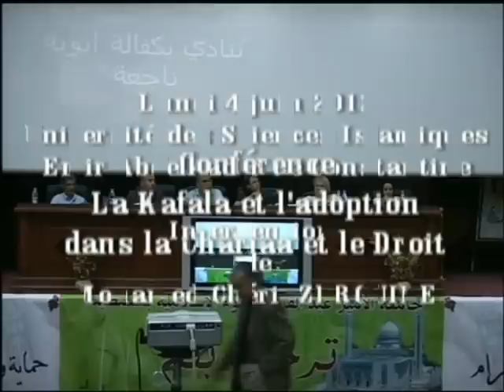Manifeste pour l'enfant algérien Mohamed-Chérif ZERGUINE Juin 2012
Lecture du "Manifeste pour l'Enfance Algérienne" de Mohamed-Chérif ZERGUINE au colloque organisé par l'université des sciences islamiques Emir Abdelkader de Constantine et par l'Union nationale des barreaux d'Algérie, lundi 4 juin 2012.